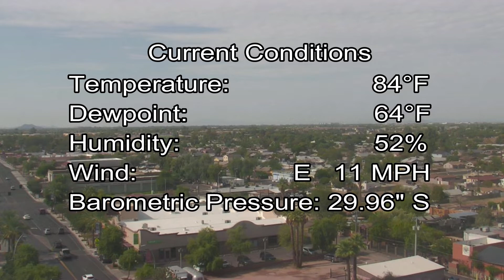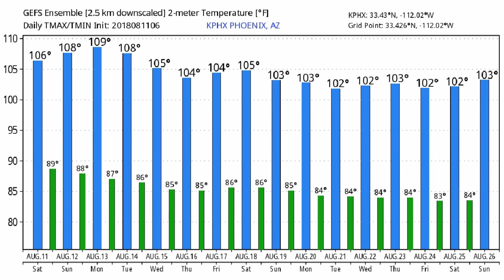August 11, 2018 Phoenix, Arizona Weather Discussion